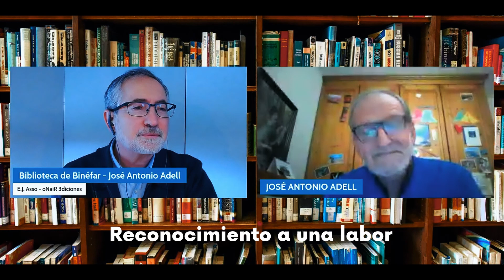Reconomiento a José Antonio Adell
LAS HECHIZADAS DE LAS MONTAÑAS

Tal y como se adelanta desde Editorial Pirineo, en esta novela se han plasmado los hechos extraordinarios que acaecieron en el Valle de Tena, con especial incidencia en el quiñón de La Partacua, entre 1630 y 1642.

Estos sucesos alterarán la vida de los habitantes en sus recónditos pueblos. En esos años, en Tramacastilla, existen en torno a cuarenta casas y en Sandiniés, unas veinte. En la primera población pasan de cuarenta las mujeres consideradas hechizadas y en la segunda, una docena. Todas ellas han tenido algún tipo de relación con Pedro de Arruebo, señor de La Artosa. Estas mujeres, a las que consideran espirituadas, lo acusan de su situación. Otras lo tienen por su amo o señor.

ADELL ABORDA LA «EPIDEMIA DE POSESIÓN» QUE VIVIÓ EL ALTO GÁLLEGO
La Inquisición lo considera causante de lo que se denominará «epidemia de posesión». Las correrías de Arruebo y de sus cómplices, Juan de Larrat, cirujano de Panticosa, y Miguel Guillén, sastre y gaitero de Hoz, acusados de brujos, hechiceros, magos, pacto con el demonio, dar maleficio a muchas personas, sospechosos de la fe y seductores de mujeres para inducirlas al mal provocan la alarma en los pueblos del valle, y la justicia se encuentra con dificultades para poder actuar. Todo se complica aún más con la extraña muerte del inquisidor Bartolomé Guijarro, que había sido enviado a la zona a sanar a las posesas.